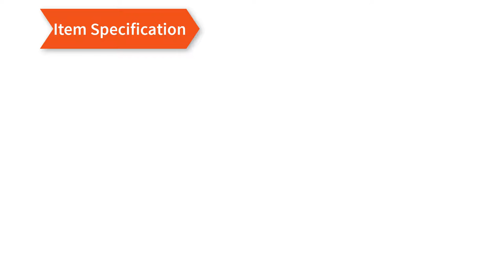Best Eyeliner Makeup gel and Brush 2018